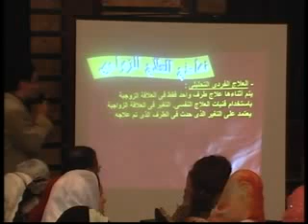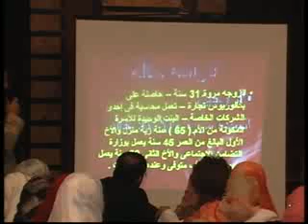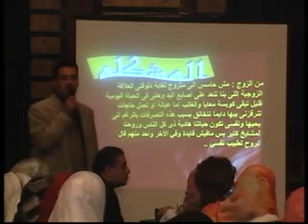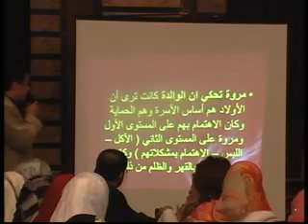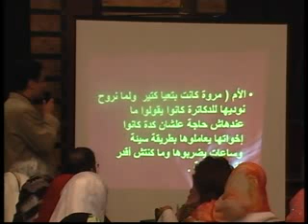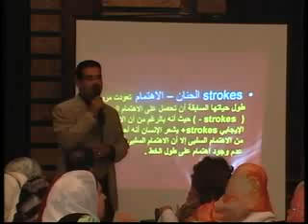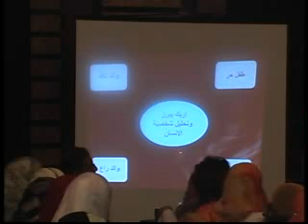2nd Annual Conference of Psychiatry department | Al-Azhar School of Medicine "التوحد والعلاج الجنسي" - Part 11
2nd Annual Conference of Psychiatry department | Al-Azhar School of Medicine "التوحد والعلاج الجنسي" - Part 11